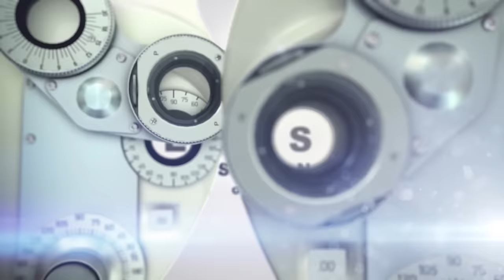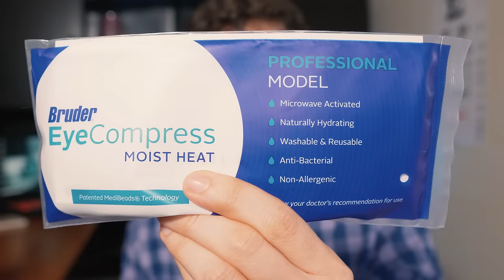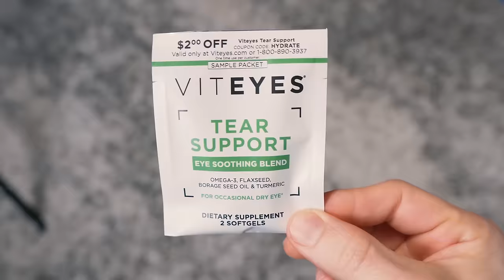Remedio Casero Para Los Ojos Secos | 7 consejos para el tratamiento del ojo seco en casa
¡7 consejos y trucos para el ojo seco que puedes usar en casa! ** Mire el siguiente video de nuestra serie sobre el ojo seco en Doctor Eye Health

IMPORTANTE: Este video ha sido doblado al español con voz artificial con para aumentar la accesibilidad.

Nota: El síndrome del ojo seco puede complicarse con otras formas de enfermedad de la superficie ocular y siempre es mejor consultar con su profesional de atención ocular local si experimenta algún dolor ocular o cambios en la visión.

DESCARGO DE RESPONSABILIDAD: Esta descripción contiene enlaces de afiliados, lo que significa que si hace clic en uno de los enlaces de productos, puedo recibir una pequeña comisión sin costo adicional para usted.

1. Colirio para ojos secos
- CONSEJO PROFESIONAL: busque lágrimas sin conservantes si usa más de 4-6 veces por día
- Las gotas de gel duran más en el ojo pero pueden nublar la visión temporalmente

2. Compresa caliente para los ojos (las que me gustan)
El oculista

3. Blefaritis
¡Vea la forma número 1 clínicamente probada de prevenir la blefaritis, mejorar la función de las glándulas sebáceas y aliviar el ojo seco EN CASA!

4. Ejercicios de parpadeo
La regla 20/20/20: Tome descansos de los dispositivos cercanos cada 20 minutos mirando algo a 20 pies de distancia durante 20 segundos

5. Ácidos grasos omega 3
Aumente su ingesta de omega 3 y disminuya los omega 6 de los alimentos procesados
*siempre hable con su médico local antes de tomar cualquier suplemento
-Omega 3 que he probado o he tenido éxito con
Productos naturales nórdicos
VITEYES Soporte para lágrimas

6. Use un Humidificador en la sala, oficina y/o dormitorio:
- El humidificador silencioso que uso

7. Busque cámaras de humedad para evitar la evaporación de la película lagrimal en el exterior, en el automóvil o en la oficina
Ahorre 10% con el código "EyeHealth10" de Ziena

✅ ¿Buscas más información sobre el síndrome del ojo seco?

¡Conectémonos!

Sobre este video: ¿Tienes el síndrome del ojo seco y buscas un remedio casero para el ojo seco? En este video comparto 7 tips para el tratamiento del ojo seco que se pueden hacer en casa. Si está buscando un remedio casero para el ojo seco o simplemente está buscando otras opciones para el tratamiento del ojo seco, entonces este video puede ayudarlo. Si tiene problemas con los síntomas graves del síndrome del ojo seco, es importante que haga un seguimiento con un especialista en optometría u oftalmología que esté capacitado en el manejo de la enfermedad del ojo seco.

DESCARGO DE RESPONSABILIDAD: Todo el contenido de este video y la descripción, que incluye: información, opiniones, contenido, referencias y enlaces, es solo para fines informativos. El autor no proporciona ningún consejo médico en el sitio. Nada de lo contenido en este video o su descripción tiene la intención de establecer una relación médico-paciente, reemplazar los servicios de un médico capacitado o un profesional de la salud, o ser un sustituto del consejo, diagnóstico o tratamiento médico profesional. Debe consultar a un médico matriculado oa un trabajador de la salud debidamente acreditado en su comunidad en todos los asuntos relacionados con su salud. Además, algunos de los enlaces en esta publicación pueden ser enlaces de afiliados, lo que significa que, sin costo para usted, ganaré una pequeña comisión si hace clic y realiza una compra. Todos los clips sin licencia utilizados para comentarios de uso justo, críticas y fines educativos.